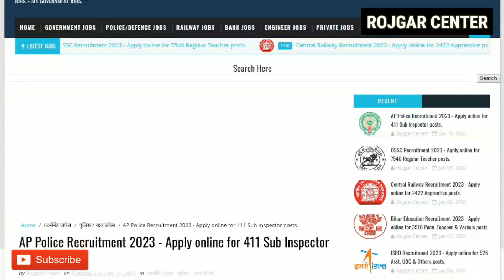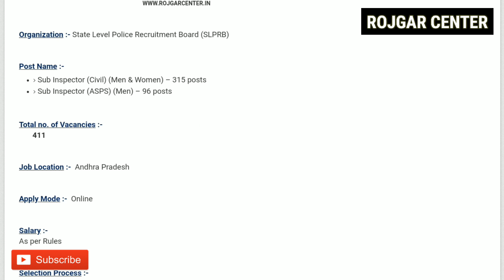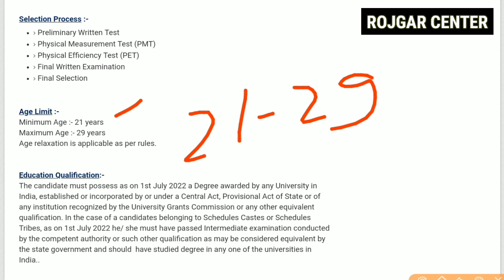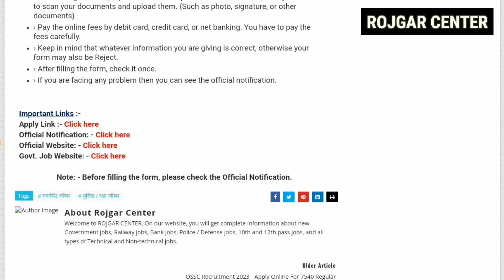पुलिस की आई सीधी भर्ती 2023 | 12वी/ स्नातक | पुरुष और महिला दोनो | ऑनलाइन आवेदन